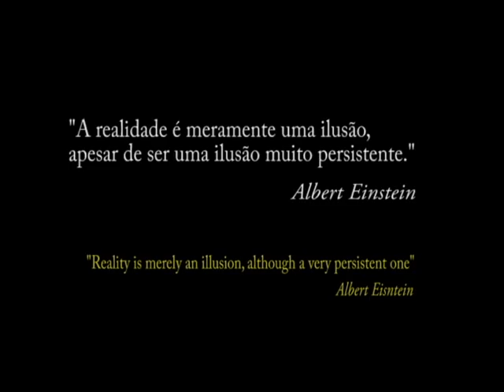Trailer - Short Movie "Sophia" - Independent Production HDV - Leandro Marcondelli - Brazil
Trailer Short Film "Sophia"
Independent Film
Written, Directed and Photographed by Leandro Marcondelli
Shooting and produced in Sao Jose do Rio Preto - SP - Brazil 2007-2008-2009
HDV - JVC GY HD 110